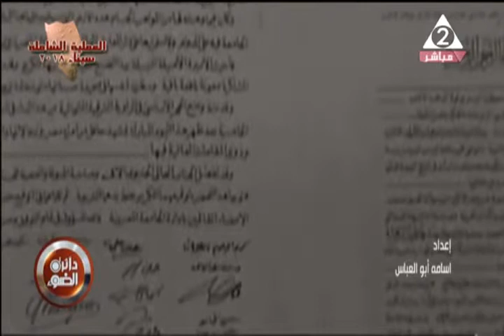دائرة الضوء | هي دي الحكاية ...."جامعة القاهرة"